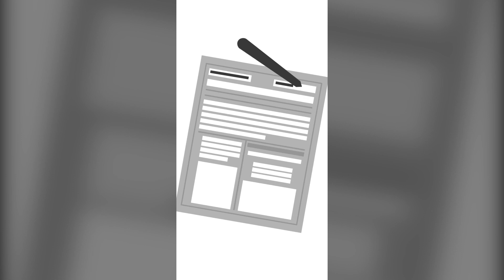Мобилдик акча | GSMA MISTT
Мобилдик акча эсеби - сиздин уюлдук телефонуңузда капчыгыңыз бар сыяктуу эле. Мобилдик акчанын жардамы менен адамдарга акча жөнөтө аласыз жана ала аласыз , ошону менен бирге сиз жөн гана телефонуңуз менен төлөмдөрдү аткара аласыз- банк эсебинин кереги жок!

Накталай акчадан айырмаланып, бир нерсеге төлөгүңүз келсе, жаныңызда акча алып жүрүүнүн кажети жок. Бул коопсуз жана жеңил дегенди билдирет.

Мобилдик акчага катталып, аны коопсуз колдонуңуз.

Эгер кимдир бирөө сиздин PIN-кодуңузду таап алды деп ойлосоңуз, аны кантип өзгөртүү керектигин билүү үчүн мобилдик акча агентиңизге кайрылыңыз.

Мобилдик операторуңузга жараша мобилдик акча менен сиз төмөнкүлөрдү кыла аласыз:

Алыста жашаган үй-бүлөөңүзгө акча жөнөтө аласыз;

Жергиликтүү базардагы ишканаларга же соодагерлерге төлөм жүргүзүү үчүн мобилдик акчаны колдонуу (ошондуктан накталай акча алып жүрүүнүн кереги жок;
Коммуналдык төлөмдөрдү же мектеп төлөмдөрүн дароо төлөө;
Чет өлкөдөгү адамдардан акча алуу жана жөнөтүү;
Бир катар ишканалардын товарлары жана кызматтары үчүн төлөө;
Аманатыңыздан пайыздарды ала аласыз;
Насыя ала аласыз.
Мобилдик акча транзакцияларыңызды жеңилдетет, тезирээк жана коопсуз кылат, аны азыр сынап көргүңүз келеби?
Мүмкүн болушунча тезирээк операторуңузга барыңыз жана мобилдик акчаңыздын максималдуу пайдасын баштоо үчүн аккаунтуңузду түзүңүз!

Бул видео материалдын мазмунуна "Интернет Коомунун Кыргыз Бөлүмү" жооптуу жана Европа Биримдигинин көз карашын чагылдырбайт.